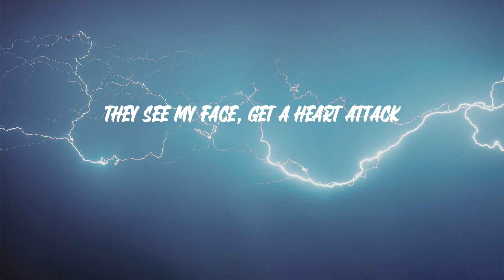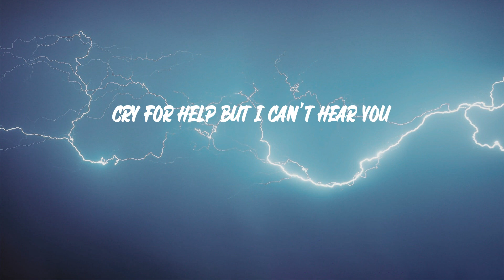Siouxxie - masquerade (Lyrics)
Siouxxie - masquerade